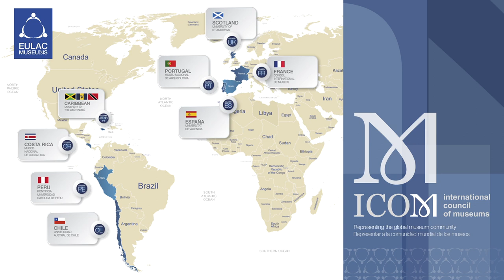EU-LAC-MUSEUMS - Museos Comunitarios y Sostenibles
Descubriendo el mundo de los pequeños museos regionales y sus comunidades en Europa, América Latina y el Caribe
Discover the world of small, local museums and their communities in Europe, Latin America and the Caribbean